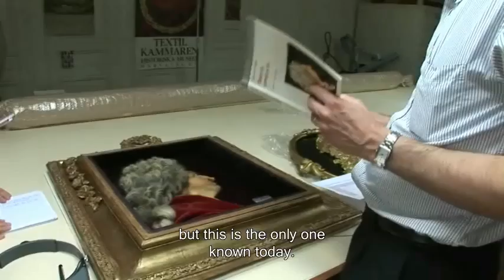Le portrait de cire de Louis XIV // The wax portrait of Louis XIV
A l'occasion de l'exposition Louis XIV, l'homme et le roi, suivez les étapes de la restauration du portrait de Louis XIV  en cire d'abeille réalisé par Antoine Benoist vers 1705.

🌍 For the exhibition Louis XIV, man and king, follow the restoration of the wax portrait of Louis XIV made by Antoine Benoist, circa 1705.